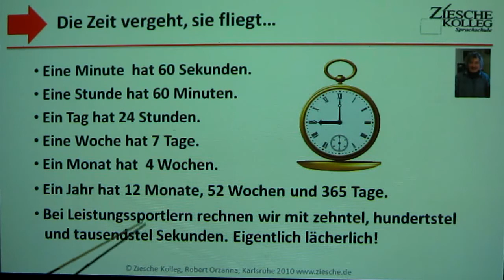Deutsch lernen A1 Die Zeit vergeht. Sie fliegt davon.